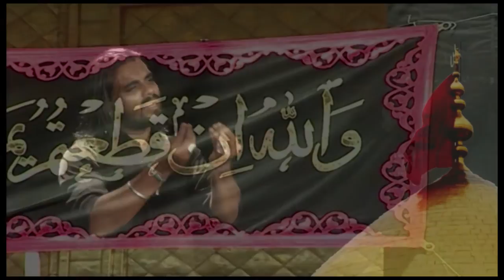IMRAN MEHDI 2015 - Per Mohammed Ke Nawase Ko - VOL-08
ANJUMAN-E-ZAINABIA S.A and AIN TV. PRESENTS